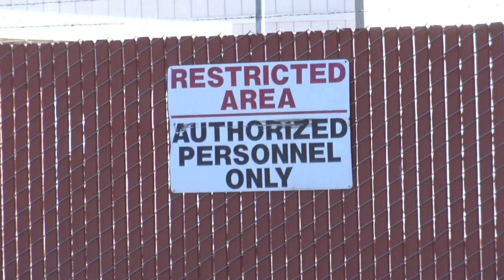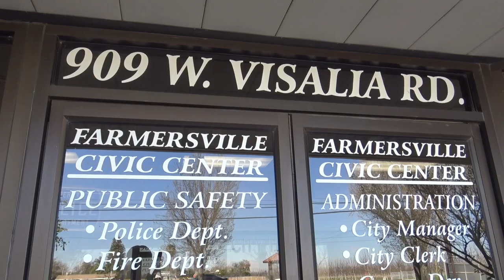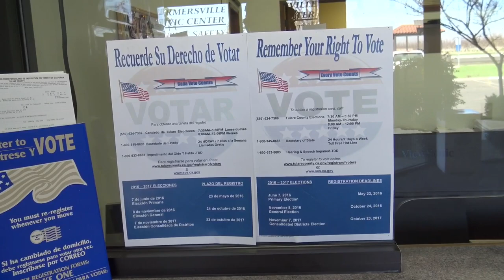Farmersville Police Department 1st Amendment Audit (w Central Valley Watch)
Give Farmersville PD a call and let them know they are doing an excellent job.